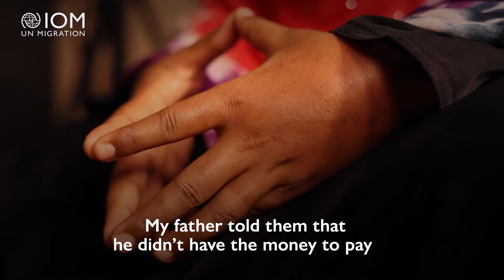Helping Migrants Restore Dreams Lost to Trafficking in Yemen